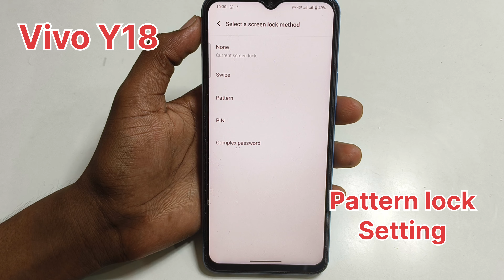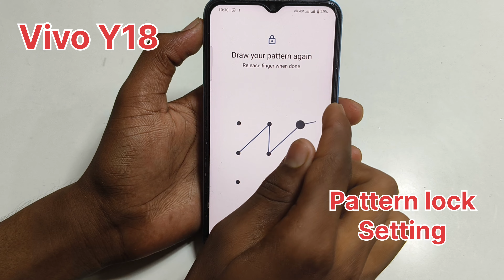Vivo y18 me screen lock pattern kaise lagaye/how to set pattern lock in vivo y18 me setting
Hello friends Aaj ki is video ke madhyam se maine aap logo ko bataya Vivo y18 mobile me pattern lock kaise lagaye settings

Vivo y18me set pattern lock
pattern lock kaise lagaye vivo y18 me